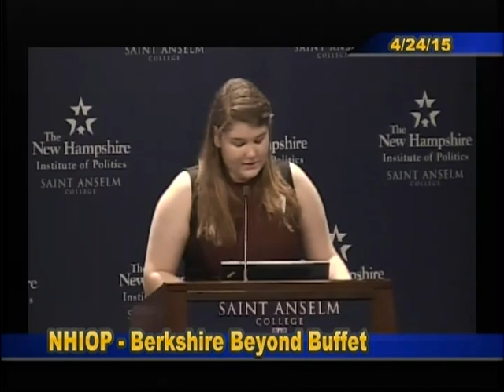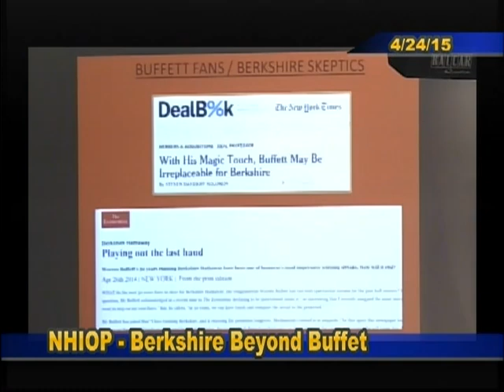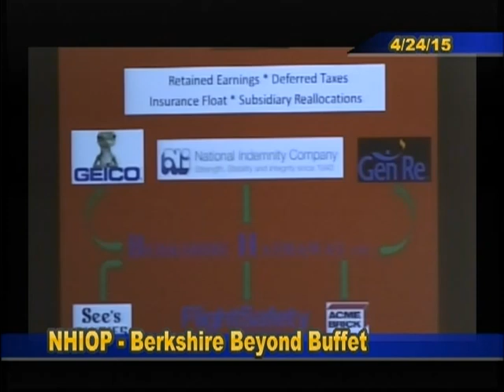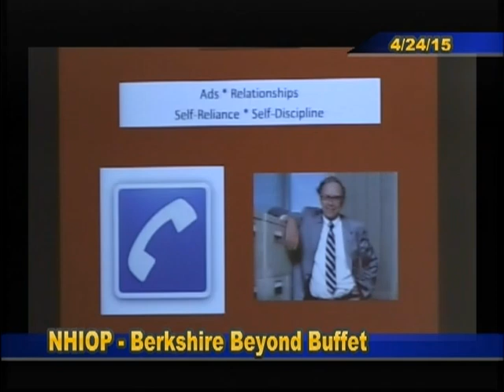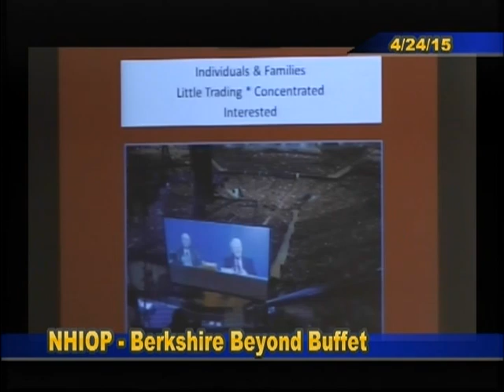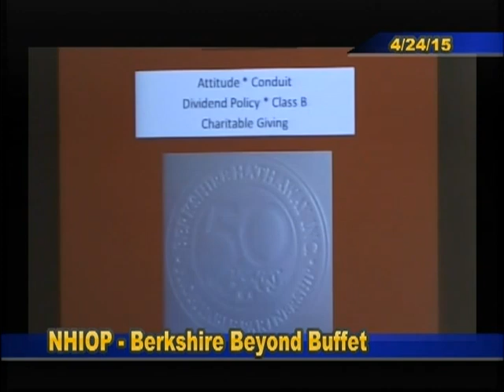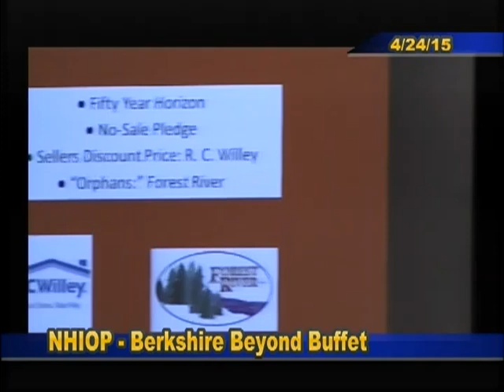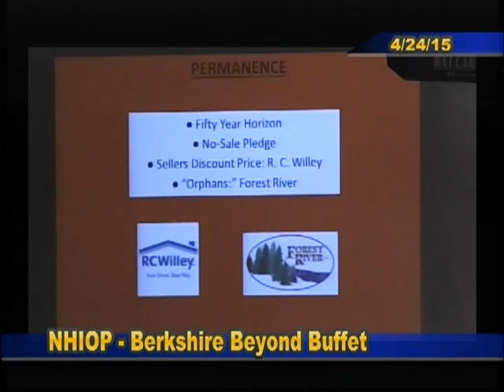Berkshire Beyond Buffett, Lawrence A. Cunningham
April 24, 2015 - Ethics in Governance Speaker Series at the New Hampshire Institute of Politics & Political Library (NHIOP)